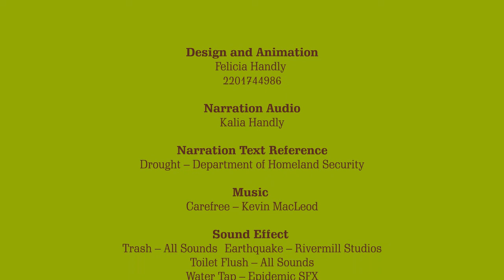How To Survive During Drought - ANIMATED VIDEO EXPLAINER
Hi! I’m Annie, My world’s getting hotter and hotter each day, don’t you think?
And as the global warming causes the increase of the temperature, and then drought, you need to know how to survive during drought, if unexpectedly it happen to your earth too.

So, here’s what you need to do,
FOR THE TOILET NEEDS:
- Avoid flushing the toilet unnecessarily. Dispose of tissues, insects, and other similar waste in the trash rather than the toilet
- Avoid letting the water run while brushing your teeth, or shaving.
- Avoid taking baths or just take a short showers
- Place a bucket in the shower to catch excess water
- to water the plants.
FOR THE KITCHEN NEEDS
- Wash fruits and vegetables in a bowl of water, instead of under running water.
- When doing dishes, fill one containers with soapy water and one with rinse water

Now you know how to survive through drought, hope earth will never be like my world, wait! Is it the same?!

Let’s stop Global Warming, start from small things around us.

Narration Audio: Kalia Handly
Design and Animation: Felicia Handly